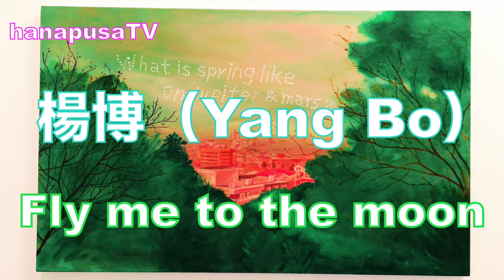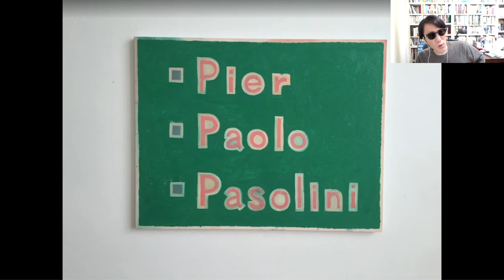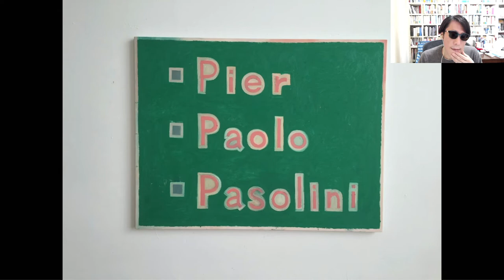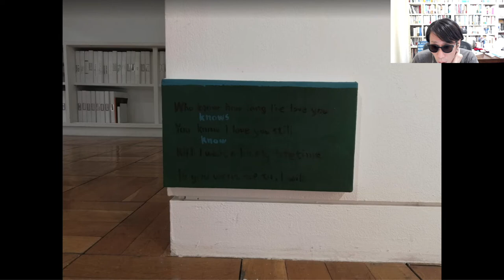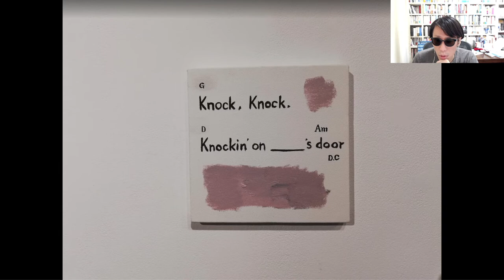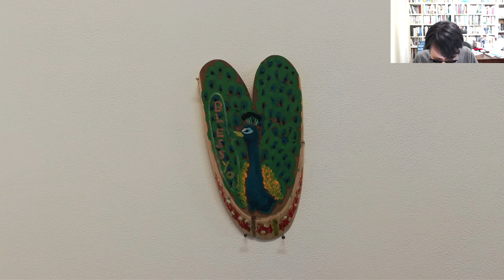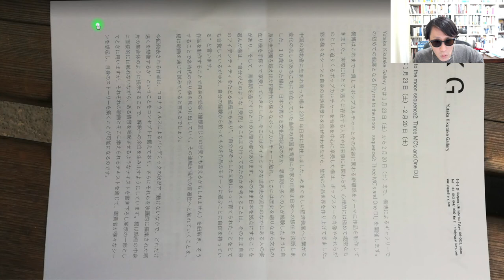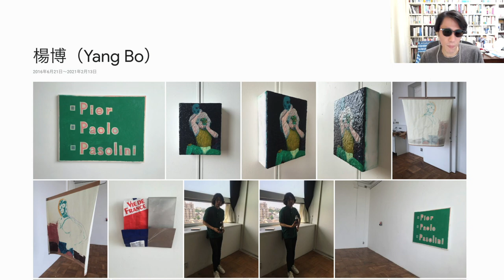Yang Bo楊博「Fly me to the moon sequence2: Three MC’s and One DJ」Yutaka Kikutake Gallery